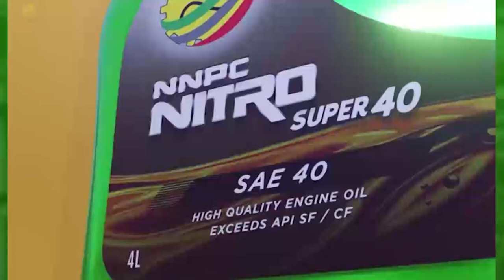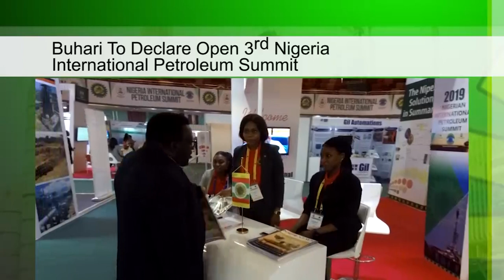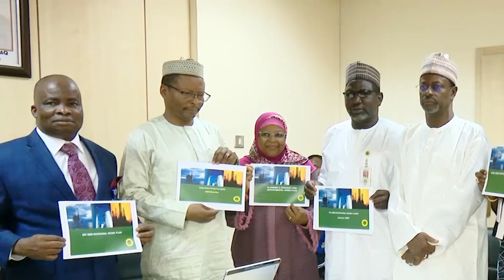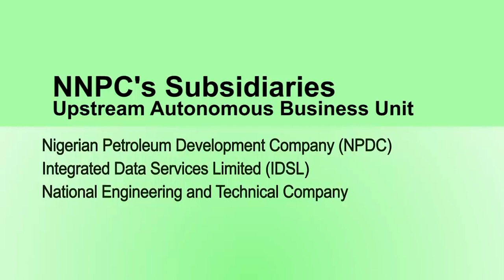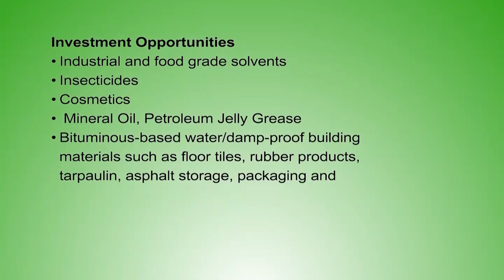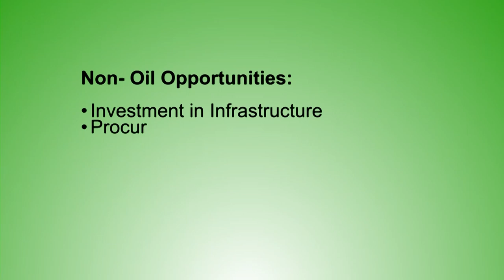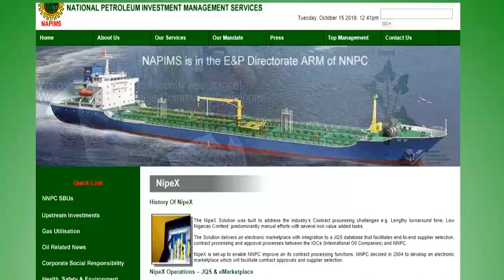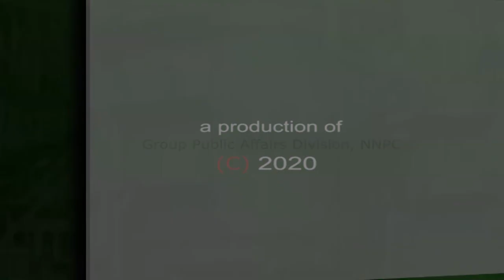Oil & Gas Forum 9th Feb 2020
Oil & Gas Forum 9th February, 2020